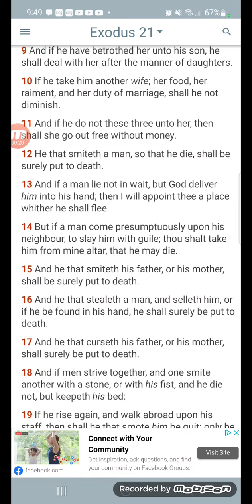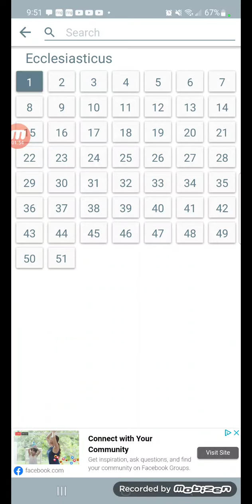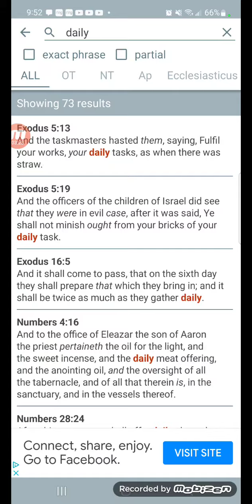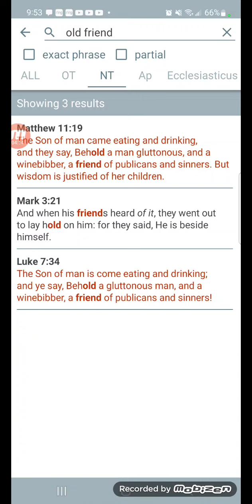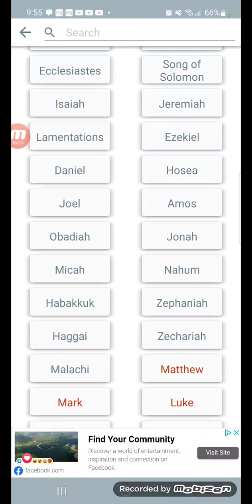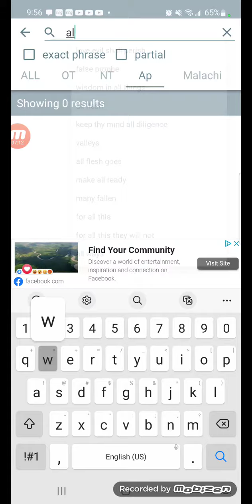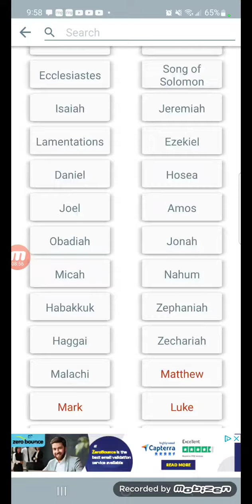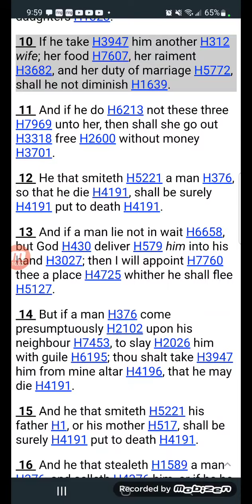Diminish Not Thy Duty To Thy First Love